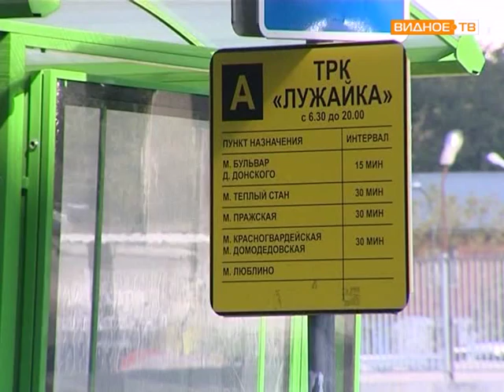Открытие ТРК «Лужайка»